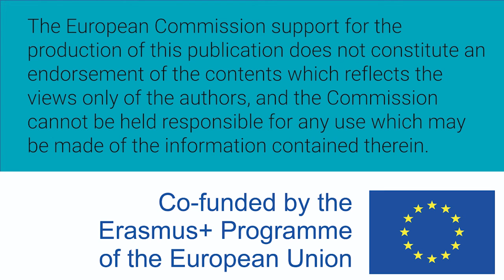Mujeres W-STEM: Liliana Toledo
Liliana Toledo Rivera es mexicana e ingeniera en comunicaciones en electrónica por la Universidad de Guadalajara. Se desempeña en tecnologías de información y aprende sobre internet de las cosas y machine learning, entre otras.